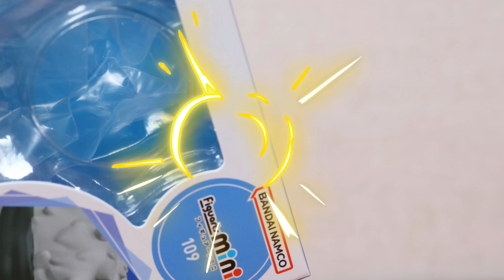水着の花嫁 しのぶと義勇の結婚式？【鬼滅の刃】【コマ撮り】【ねんどろいど】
ねんどろいど　Nendoroid
竈門　禰豆子　Nezuko Kamado
竈門　炭治郎   Tanjiro kamado
我妻　善逸  Zenitsu Agatuma
嘴平伊之助　Inosuke Hashibira
煉獄杏寿郎 Kyojurou Rengoku
冨岡義勇 Giyu Tomioka

フィギュアーツミニ　Figuarts mini
胡蝶しのぶ　Shinobu Kocho
伊黒小芭内　Obanai Iguro
甘露寺蜜璃　Mitsuri Kanroji

動画の音声の一部を奇跡の両声類chのきせき様に提供してもらっています。